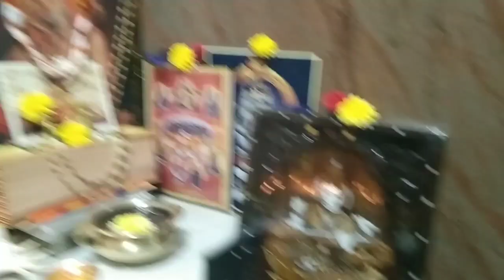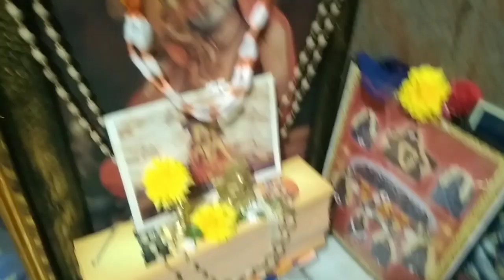ಕ್ಷಮಿಸಿ ನನ್ನ ವಿಡಿಯೋ ಸ್ವಲ್ಪ ಲೇಟಾಗಿ ಬರ್ತಿದೆ ನಮ್ಮನೆಯ ಶಿವರಾತ್ರಿ ಹಬ್ಬದ ಪೂಜೆ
@Chethana Gururaj vlogs

Hi friends...

In this video.I am shearing u our family shivaratri festival pooje  vlog in kannada vlogs..